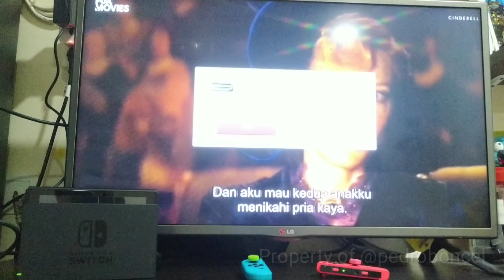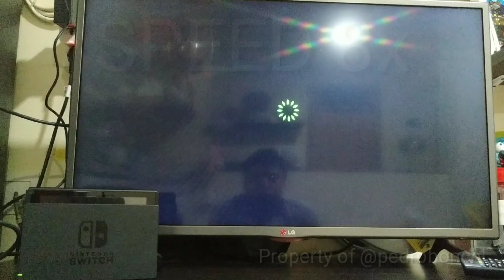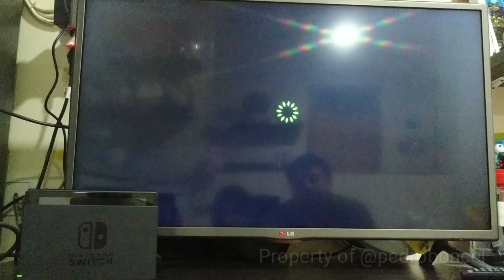UNBOXING NINTENDO SWITCH! GAME PORTABLE TERBAIK SEPANJANG MASA!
Yeahhh! Kembali bersama saya!

Guys, sebenernya saya tuh lagi bener2x kepengen beli game untuk gantiin kebiasaan main game HP, dan akhirnya saya pilih nintendoswitch !
Wah keren banget guys!!!

Saya mau tunjukin temen2x, apa saja yang ada di dalam satu dus console nintendo switch ini!

LANGSUNG aja kalo mau tau kayak gimana nih barang.. Coba liattt videonya yah guyss!

Dan maaf jika ada kesalahan dalam videonya, karena masih pemula..
HAPPY WATCHING!